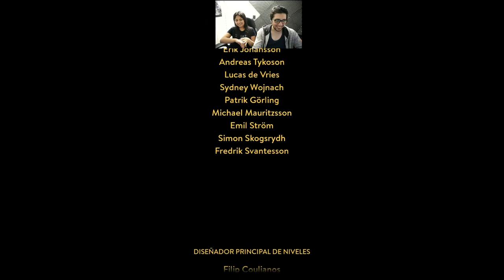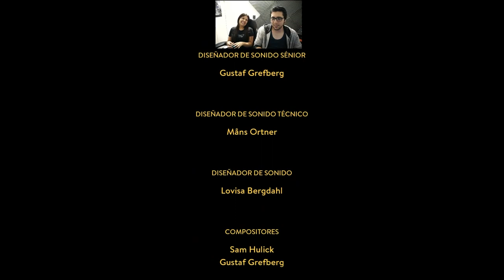Una relación rota por la traición | A way out FINAL | Español latino